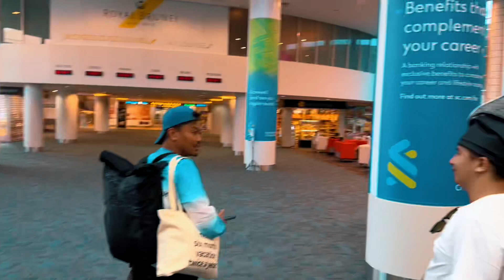Terharu 😇😭 orang brunei ikut menghantar kita pulang menuju indonesia 😭terimakasih semuanya